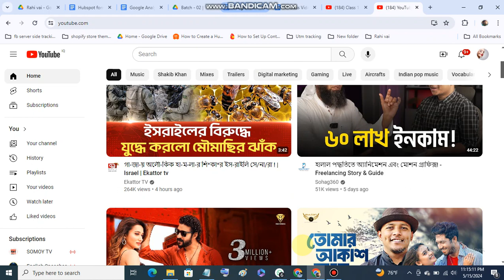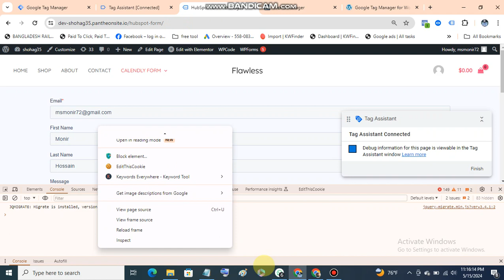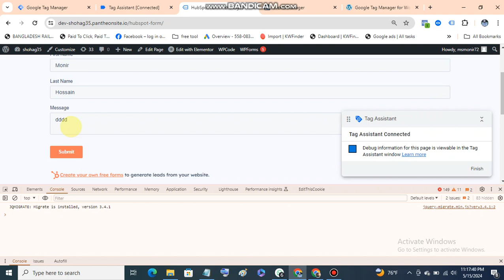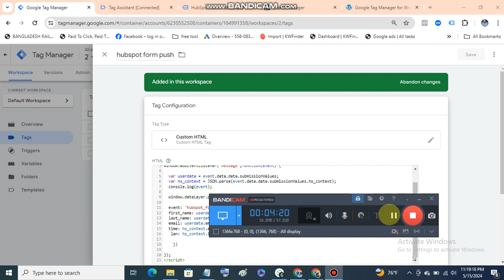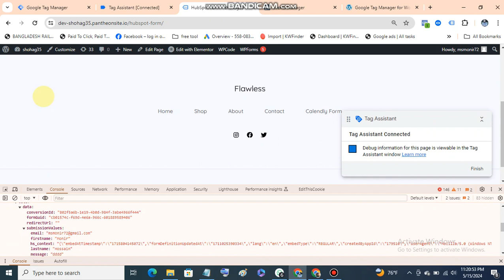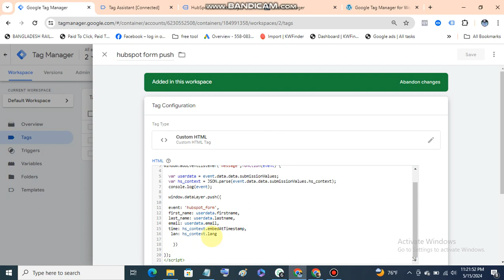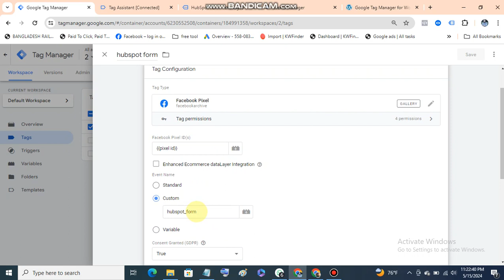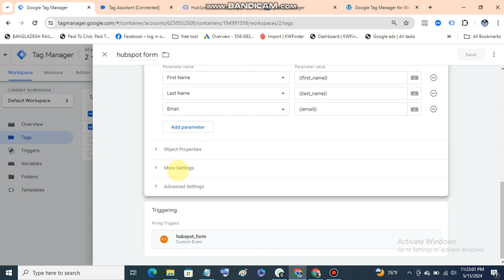Mastering HubSpot Form Tracking & Push Method | Step-by-Step Guide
Welcome to our comprehensive guide on HubSpot Form Tracking and Push Method! In this tutorial, we'll walk you through everything you need to know to effectively track form submissions and push data to HubSpot. Whether you're a marketing professional looking to optimize your lead capture or a developer integrating advanced tracking, this video has you covered.

🔍 In this video, you will learn:

Introduction to HubSpot Form Tracking: Understand the basics of tracking form submissions within HubSpot and why it's essential for your marketing strategy.
Setting Up HubSpot Forms: Step-by-step instructions to create and embed HubSpot forms on your website.
Advanced Tracking Techniques: Learn how to track form submissions using HubSpot's tracking code and custom event triggers.
The Push Method Explained: Discover how to use the push method to send form data from non-HubSpot forms directly into your HubSpot CRM.
Integration Best Practices: Tips and tricks for seamless integration and data synchronization.
📈 Benefits:

Improve lead generation and tracking accuracy.
Enhance data quality and insights for better decision-making.
Streamline your marketing automation and CRM processes.